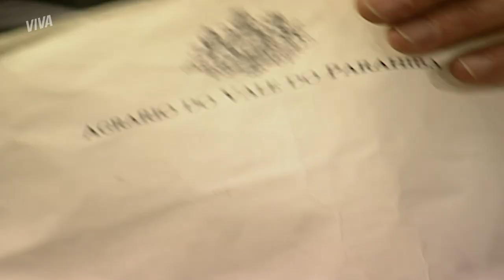SOBRAL É PRESO APÓS CAIR EM ARMAÇÃO DE HIGINO E IDALINA! 💣 | FORÇA DE UM DESEJO | MELHOR DO DIA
Temos uma dupla do mal perfeita? 👀
Após ser expulsa da fazenda, Idalina se juntou a Higino para acabar com Sobral. 🔥 A conexão entre os dois foi tão forte que não demorou muito para o fazendeiro cair na isca dos dois! 💣

Capítulo 66, dia 7 de janeiro de 2023, sábado.